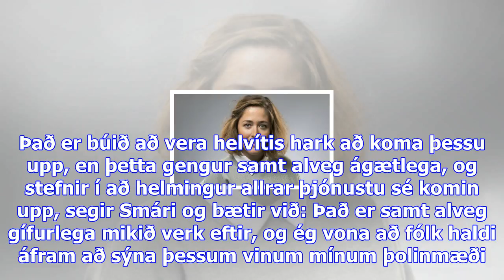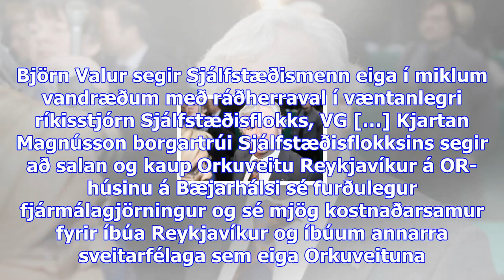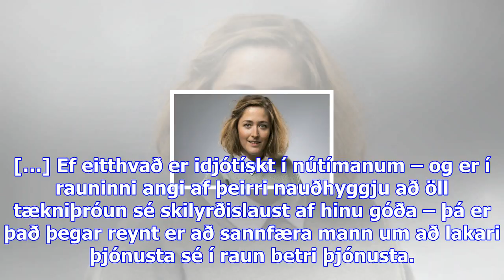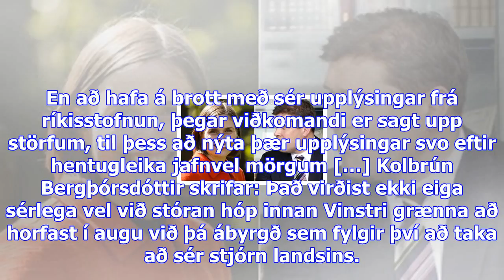Píratar vinna við að bjarga heimasíðu sjálfstæðisflokksins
Mánudagur 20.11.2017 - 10:25 - Ummæli () Smári McCarthy þingmaður Pírata og skjáskot af vef Sjálfstæ...